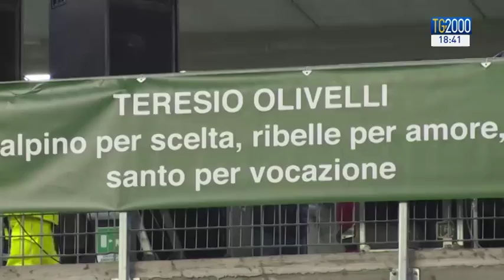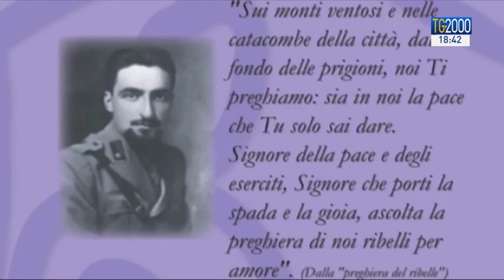Teresio Olivelli beato, è il primo partigiano a salire alla gloria degli altari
A Vigevano, in provincia di Pavia, Teresio Olivelli è stato proclamato beato: è il primo partigiano a salire alla gloria degli altari, ucciso in odio alla fede nel lager nazista di Flossenburg. Servizio di Luciano Piscaglia